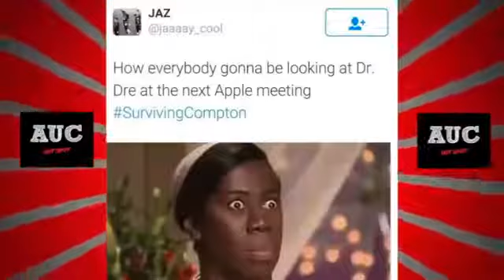Surviving Compton: Daz Dillinger Say Suge Knight Never Disrespected 2pac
I knew Pac didn't get down like that!